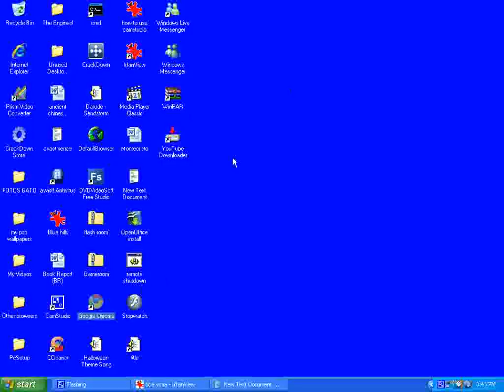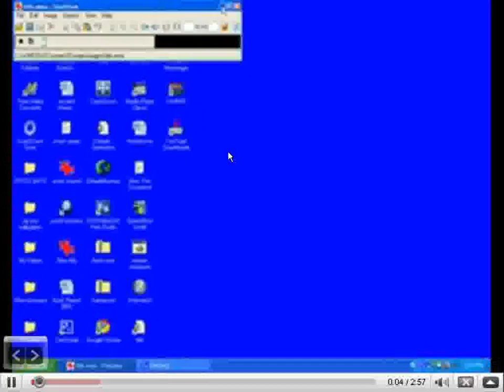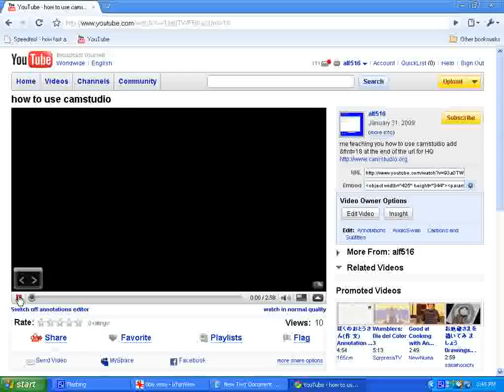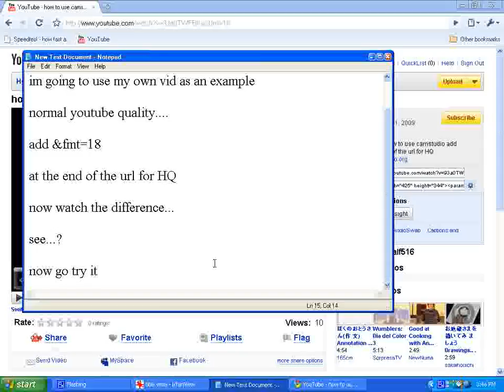how to watch videos in High-Quality (HQ)